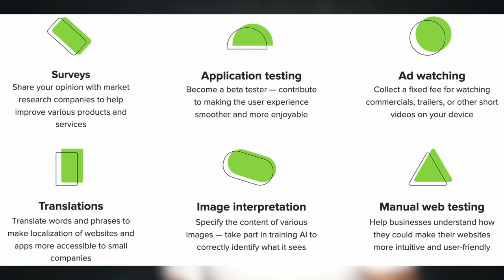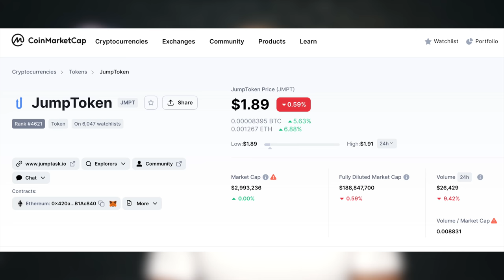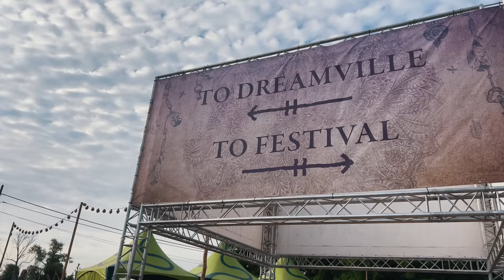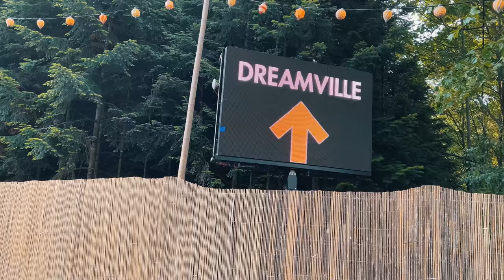Тomorrowland - сбъднах си най-голямата мечта!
Ако това видео ви харесва, може да цъкнете на новия бутон на Youtube - Thanks. С него можете да подкрепите със скромно или нескромно дарение създаването на подобни клипове. Покорно благодаря.